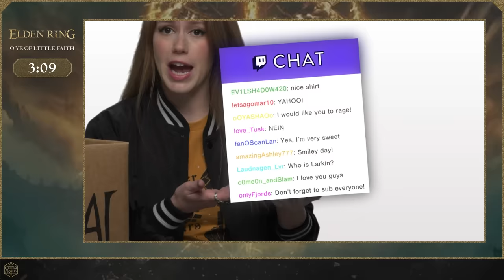Elden Ring One-Shot: O Ye of Little Faith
GM Matthew Mercer leads a group of the Tarnished comprised of our very own Marisha Ray and Sam Riegel, as well as special guests Krystina Arielle, Brennan Lee Mulligan, and Alexander Ward through the Lands Between.

CAPTION STATUS: CAPTIONED BY OUR EDITORS. The closed captions featured on this episode have been curated by our CR editors. For more information on the captioning process, check out

Character art by Jessica Nguyen:

Twitch subscribers gain instant access to VODs of our shows like Critical Role, Mighty Vibes, and Narrative Telephone. But don't worry: Twitch broadcasts will be uploaded to YouTube about 36 hours after airing live, with audio-only podcast versions of select shows on Spotify, iTunes & Google Play following a week after the initial air date. Twitch subscribers also gain access to our official custom emote set and subscriber badges and the ability to post links in Twitch chat!